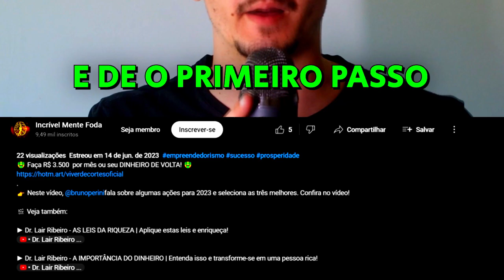EXISTE PROCRASTINAÇÃO POSITIVA? (PABLO MARÇAL EXPLICA)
👉 No corte de hoje, do podcast do @renatocariani Pablo Marçal fala um pouco sobre a procrastinação positiva. Já ouviu falar?

🔔 Faça parte de nossa família!@incrivelmentefoda  ✔